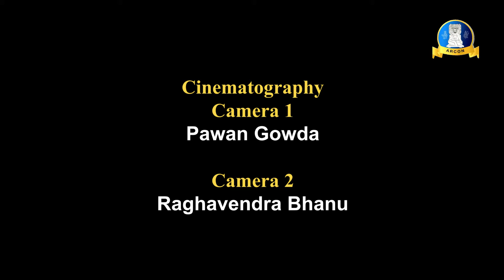Swami Kamalanatha Prasada on Cows Protection and Gauseva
Sri Swami Kamalanatha Prasada the founder of Arcon shares his thoughts on Gauseva and Cow Protection.